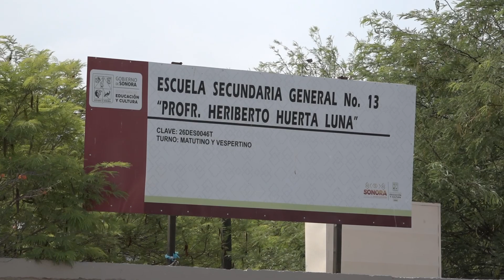RESUMEN INFORMATIVO SEC 29 Junio al 05 Julio 2023